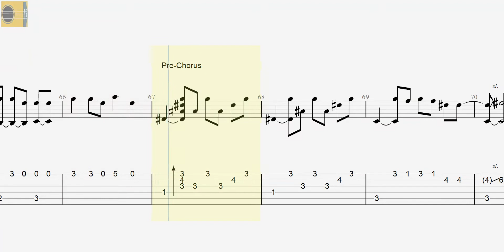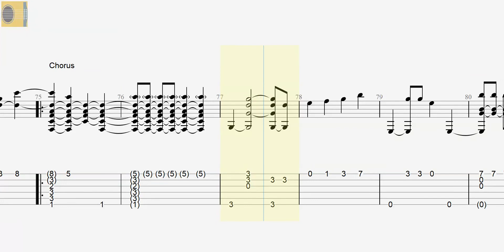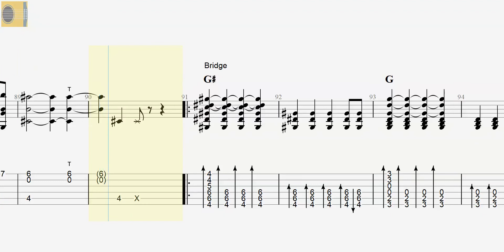Bruno Mars, Anderson Paak, Silk Sonic Leave the Door Open | Slow Tempo | Fingerstyle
Standard Tuning